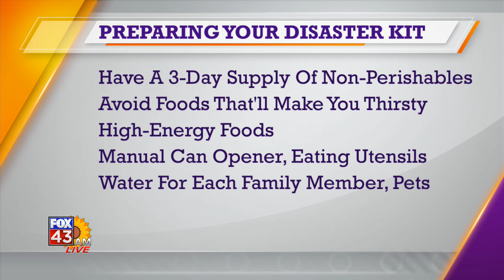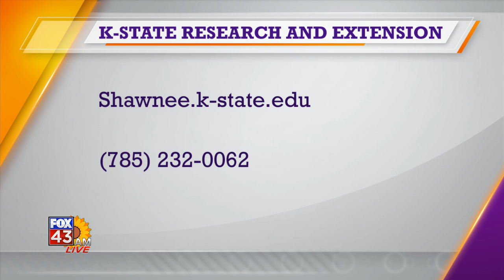No Place Like Home: K-State Research and Extension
In this week’s segment of No Place Like Home sponsored by Azura Credit Union, County Extension Agent, Lisa Martin goes over some things we can be doing now before we start experiencing those severe weather season power outages.